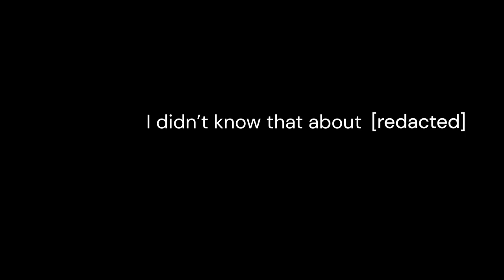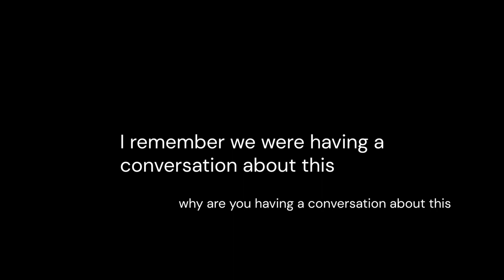MGCI Biology Podcast Teaser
The Tonight Show Starring Paul Shur